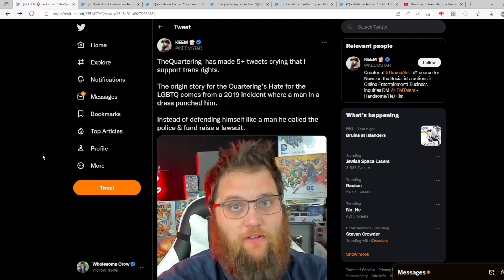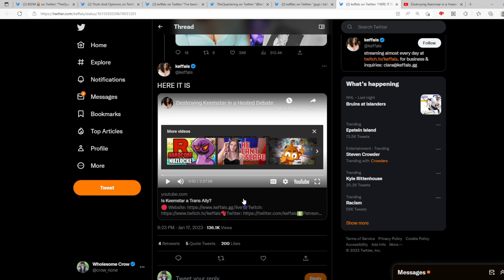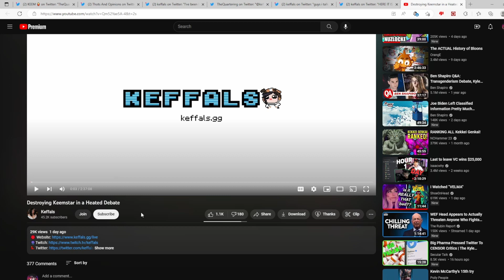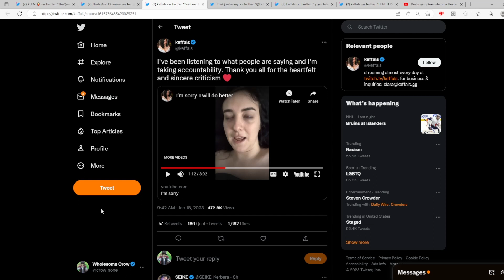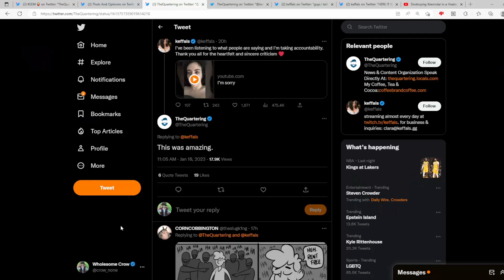Keffals Drops Keemstar And Apologizes To Her Audience